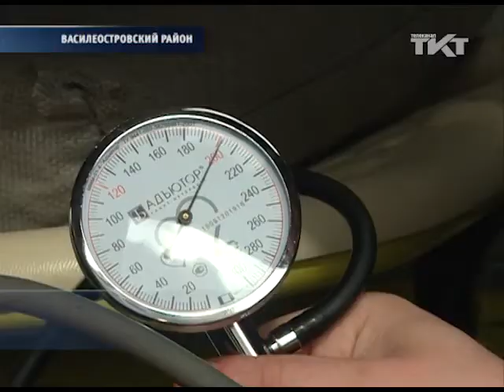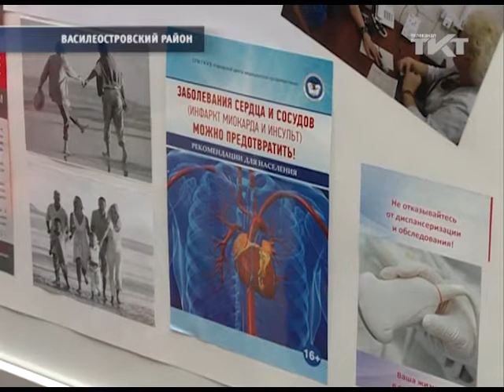У "Приморской" к машине "Скорой помощи" выстроилась очередь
Здесь впервые прошла профилактическая акция по экспресс-диагностике общего состояния здоровья.